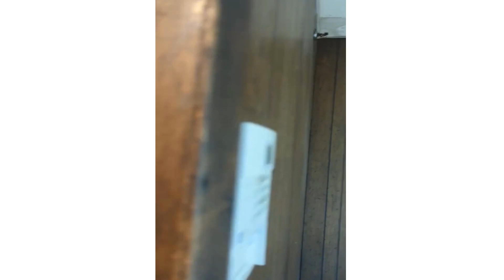27 Carrington St - Video Tour